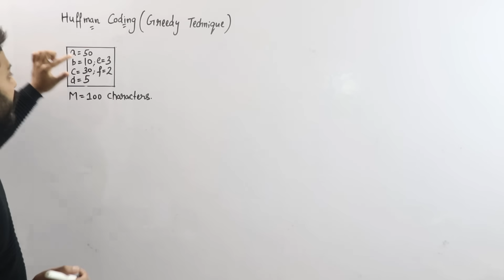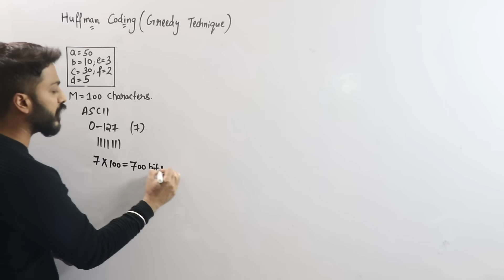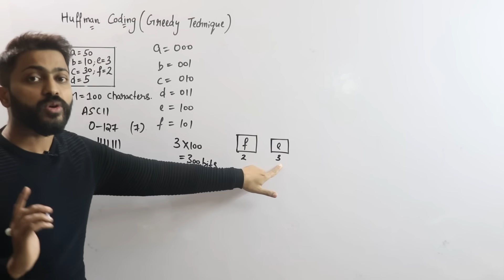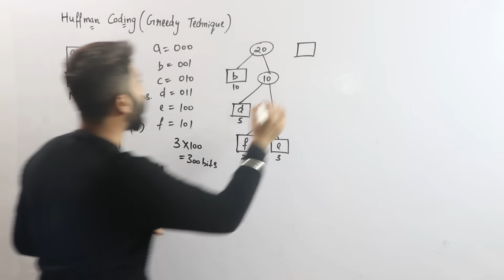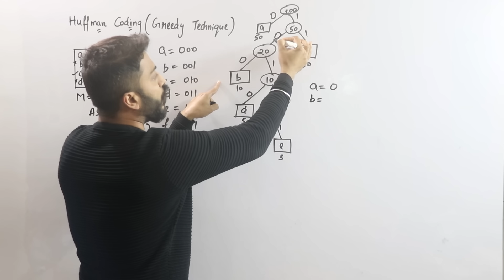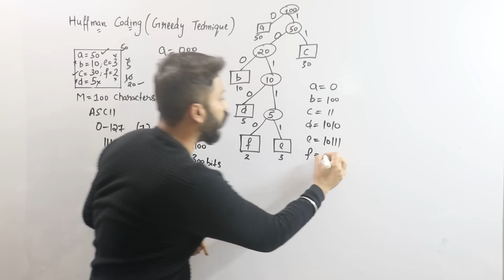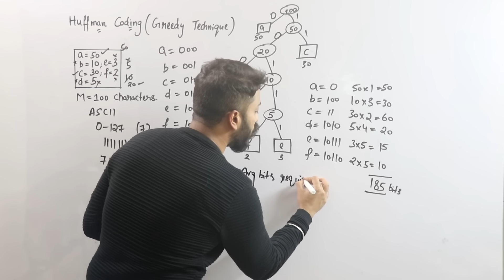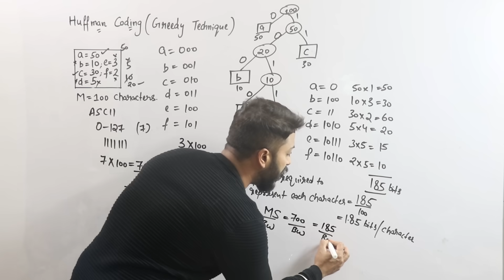L-4.3: Huffman Coding Algorithm in Hindi with Example | Greedy Techniques(Algorithm)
Huffman Coding is a technique of compressing data to reduce its size without losing any of the details. It was first developed by David Huffman. Huffman Coding is generally useful to compress the data in which there are frequently occurring characters. In this video, you will get to know about Huffman Coding Algorithm in detail.
Timestamps:
00:00 – Introduction
00:34 – Why Data Encoding & Compression is Important
01:30 – ASCII Encoding vs Custom 3-bit Encoding
03:38 – Huffman Coding Explanation
11:26 – Benefits of Huffman Coding